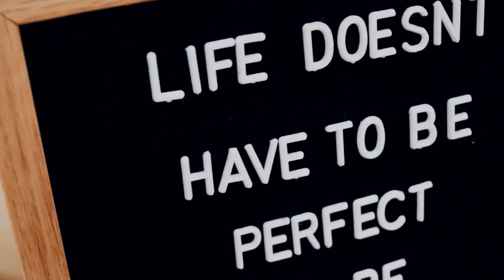Let's talk XOTV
Let's talk about XOTV, the new video sharing platform based out of San Jose, California.  And see some footage of us recording our new episodes for our Podcast; Music Matters SA.